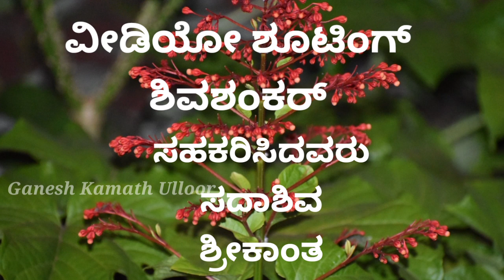ಕುಂದಾಪುರ ಕನ್ನಡ ಭಾಷೆಯಲ್ಲಿ ಕೊರೊನಾ ಕುರಿತು ಸಾಮಾಜಿಕ ಕಳಕಳಿಯ ಕಿರುಚಿತ್ರ( Short movie) ನಮ್ಮ ಮೊದಲ ಪಯತ್ನ.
ಸಾಮಾಜಿಕ ಕಳಕಳಿಗಾಗಿ ಈ ಒಂದು ಕಿರುಚಿತ್ರ (Short movie) ಮಾಡಿರುತ್ತೇವೆ. ಯಾವುದೇ ಪೂರ್ವ ತಯಾರಿಯಿಲ್ಲದೇ  ಕುಂದಾಪುರ  ಭಾಷೆಯಲ್ಲೆ ನಿರ್ಮಾಣಗೊಂಡಿರುವ ಕಿರುಚಿತ್ರ.
ಈ ಕಿರುಚಿತ್ರದಲ್ಲಿ ಬರುವ ಎಲ್ಲಾ ಪಾತ್ರಗಳು ಕೇವಲ ಕಾಲ್ಪನಿಕ. ಯಾವುದೇ ವ್ಯಕ್ತಿ, ಸಂಸ್ಥೆಗಳಿಗೆ ಸಂಬಂಧಿಸಿದ್ದಲ್ಲಾ.

ಕಿರು ಅವಧಿಯಲ್ಲಿ ಇದನ್ನು ಯಾವುದೇ ಕ್ಯಾಮರಾ ಬಳಸದೇ ಮೊಬೈಲಿನಲ್ಲಿ ಶೂಟಿಂಗ್ ನಡೆಸಿರುತ್ತೇವೆ. ಇದರಲ್ಲಿ ಯಾವುದೇ ಲೋಪದೋಷಗಳಿದ್ದರೂ ಮೊದಲ ಪ್ರಯತ್ನವಾಗಿರುವುದರಿಂದ ಸಹಿಸಿಕೊಳ್ಳಿ.

ಮುಂದಿನ ದಿನಗಳಲ್ಲಿ ಮತ್ತಷ್ಟು ಒಳ್ಳೆಯ ಕಿರುಚಿತ್ರ ಮಾಡುವ ಪ್ರಯತ್ನ ಮಾಡುತ್ತೇವೆ.

ಪ್ರೀತಿ ಇರಲಿ.

ಕಲಾವಿದರು
ಗಣೇಶ ಕಾಮತ್
ಗಣೇಶ ಪೂಜಾರಿ
ಅಂಬರೀಶ್
ದಿನೇಶ
ಭರತ ಕುಮಾರ್
ರಾಘವೇಂದ್ರ ಮೊಗವೀರ
ಶಿವರಾಜ್
ನವೀನ

ವೀಡಿಯೋ ಚಿತ್ರೀಕರಣ
ಶಿವಶಂಕರ

ಕಲ್ಪನೆ ಮತ್ತು ನಿರ್ದೇಶನ
ಗಣೇಶ ಕಾಮತ್ ಉಳ್ಳೂರ್

ಚಿತೀಕರಣಕ್ಕೆ ಮನೆಯನ್ನು ಒದಗಿಸಿ ಸಹಕರಿಸಿದವರು ಶಂಕರ ಪೂಜಾರಿ ಮತ್ತು ಮನೆಯವರು.

✍️ ಗಣೇಶ ಕಾಮತ್ ಉಳ್ಳೂರು.